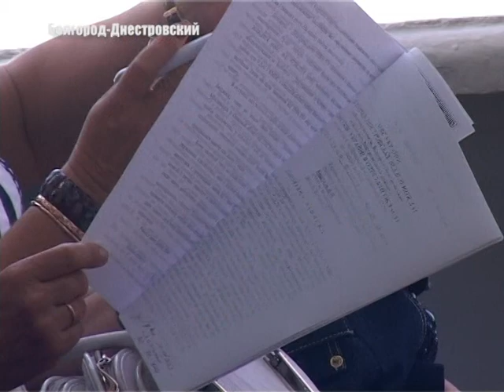Зима будет сложной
В Украине уже готовятся к зиме. Глава Белгород-Днестровской райгосадминистрации на последней коллегии заявил - что предстоящие месяцы будут сложными. Выход пытаются найти в жесткой экономии бюджетных средств.